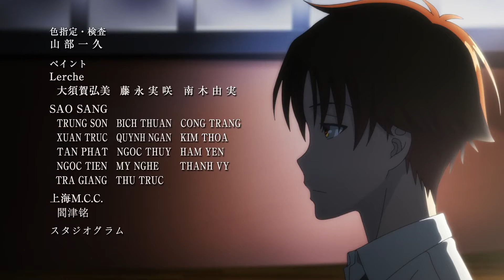Classroom of the Elite End Scene